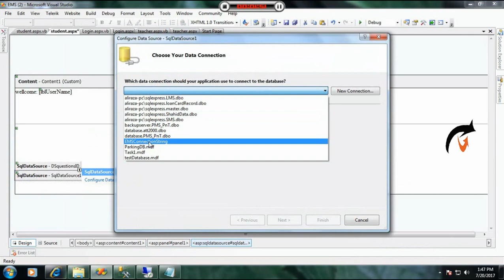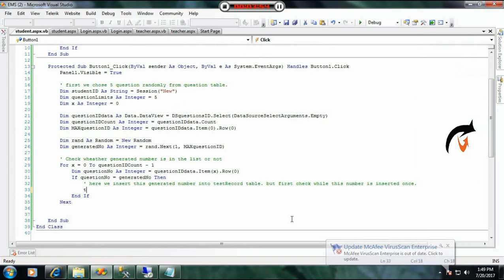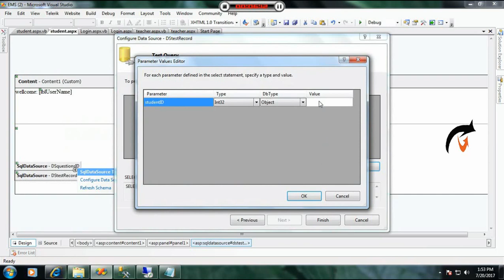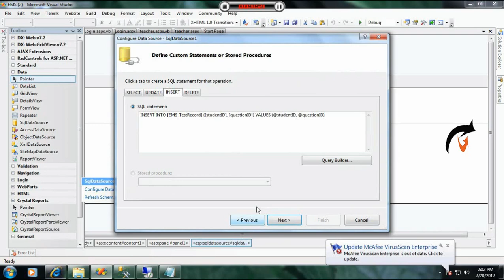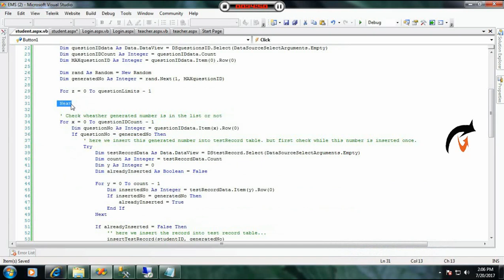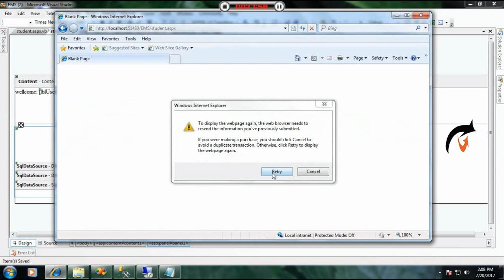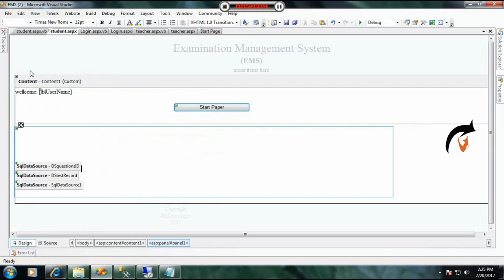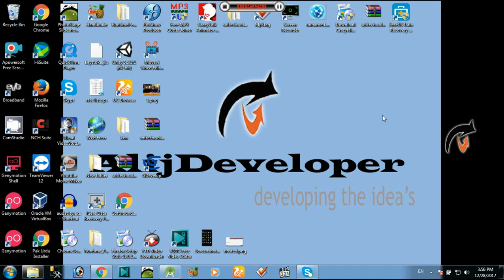Lecture 13 EMS, Random Generate Question in VB Net and Save in SQL Database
In this lecture we learn:
Randomly generate a number in VB.Net and assign it to question
after checking is the number is in the database list or not,
we will save the question in SQL Database table Test Record, and here we also check no duplicate question is save in database for one student.